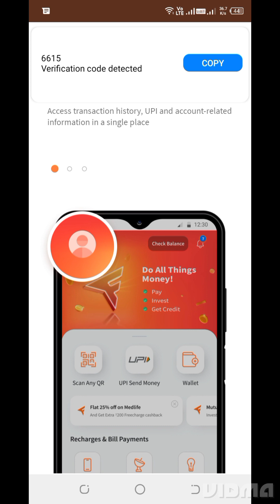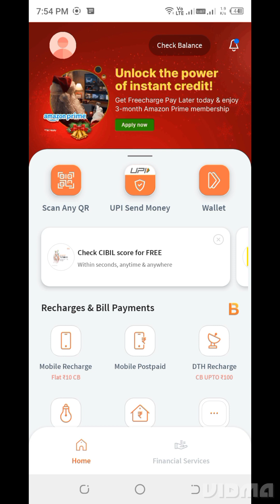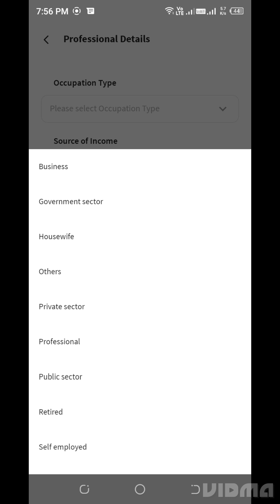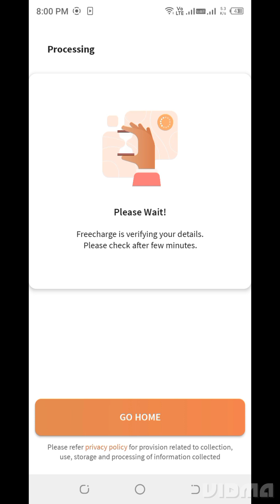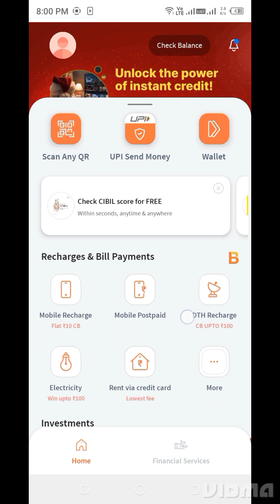Freecharge app me account kaise banaye, How to create freecharge account in step by step